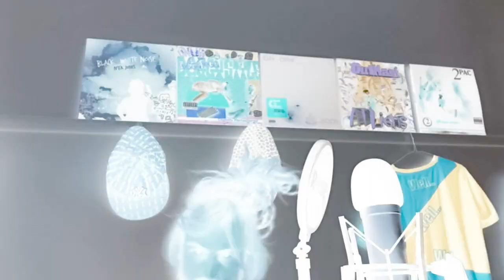Head-state Illusions... (Episode 10) | Pretty Cool Tree House with Realms World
Pretty Cool Tree House - Episode 10

Head-state Illusions...